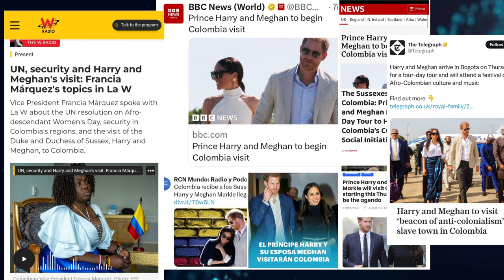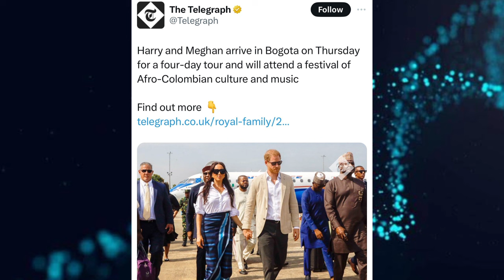Harry & Meghan's Colombia visit makes INTERNATIONAL headlines||V.P's expresses DELIGHT on H&M visit